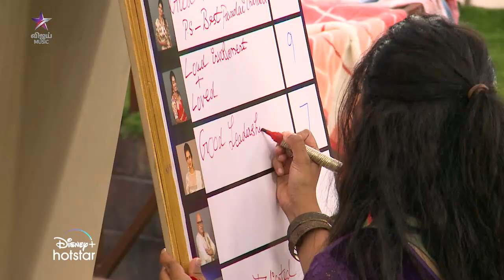Vijay Music - Bigg Boss Ultimate | Day 48 - Promo 2